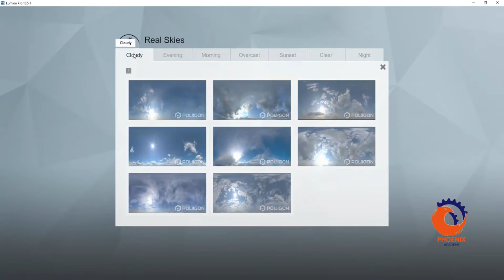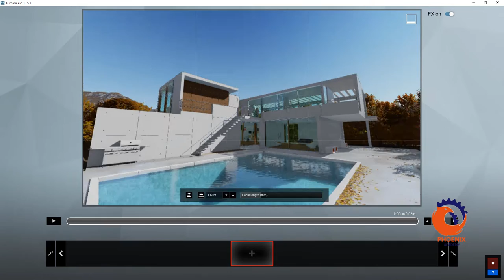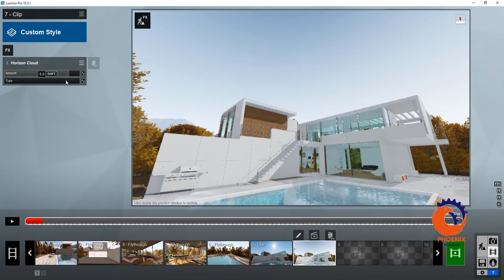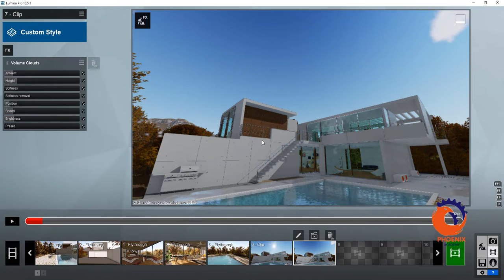Lumion اضافة السحب